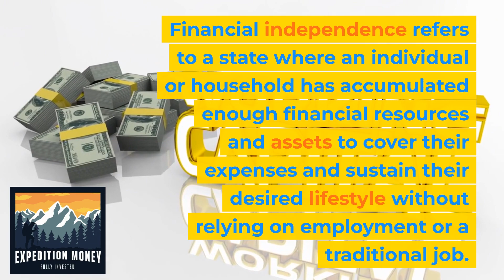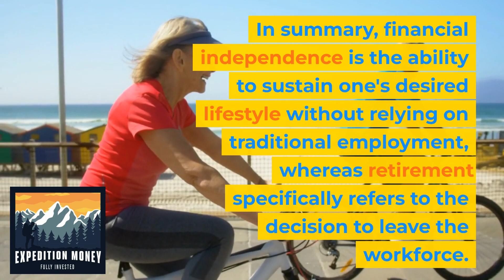Is Financial Independence & Retirement The Same Thing?